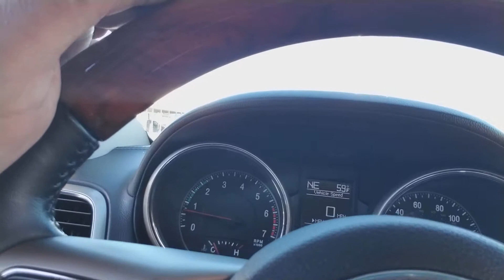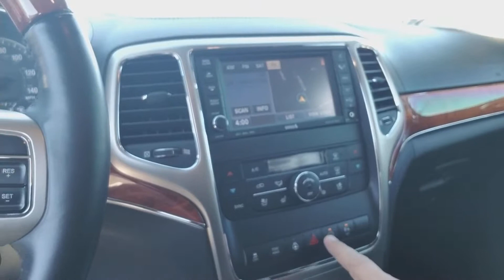2011 Jeep GC E1030